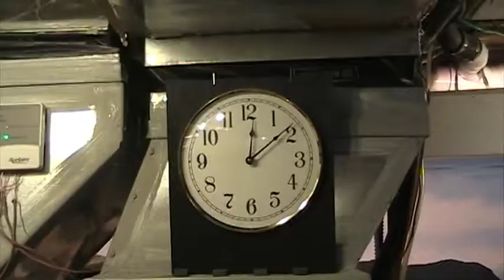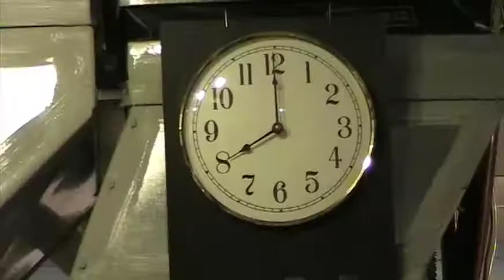Busy Salida Engine Service Facility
One locomotive completing a task at noon, being services, and leaving the roundhouse (almost 7:00pm) for its next job stopping for coal at the coaling station at about 8:00pm on a summer's evening. Watch for the hot coals under the locomotive in front of a black coaling station toward the end of the video. The Yampa Valley Railroad was created by Bob Rothe. for more details.